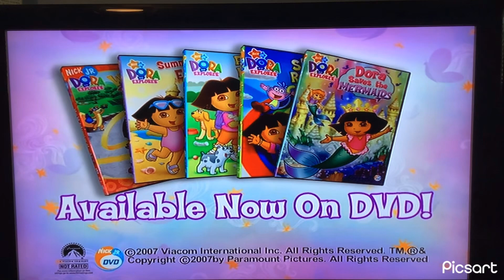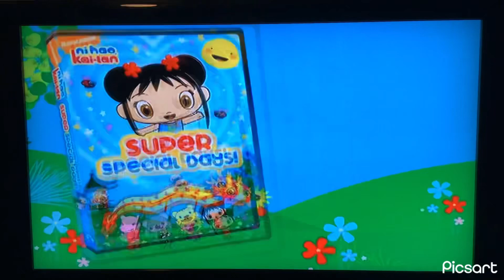Dora The Explorer DVD Trailer (2008)